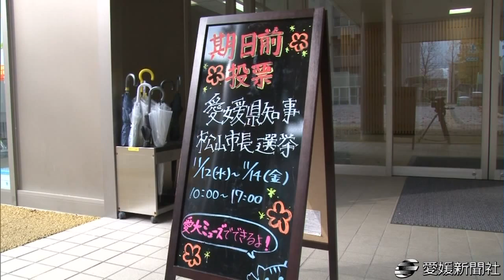愛媛大学に期日前投票所開設・愛媛新聞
１６日投票の愛媛県知事、松山市長両選挙で、松山市選挙管理委員会は１２日、若年層の投票率アップにつなげようと、同市文京町の愛媛大城北キャンパスに初の期日前投票所を開設した。４月の市議選に続き松山大にも設けており、学生が授業の合間などに票を投じている。